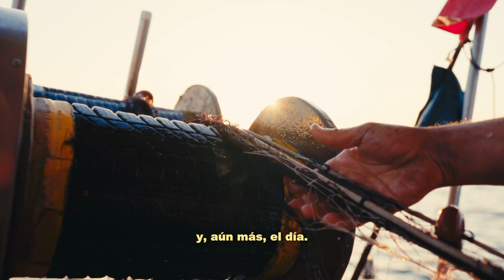A place to celebrate (Spanish sub)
La concejalía de Turismo del Ayuntamiento de Sant Antoni de Portmany ha presentado en la última edición de la World Travel Market de Londres el nuevo video promocional 'Sant Antoni de Portmany. Un lugar para celebrar'.

El video plasma la idea de ‘sentimiento de identidad'  y destaca la belleza del estilo de vida mediterráneo, así como la calidad de propuestas y experiencias que ofrece Sant Antoni de Portmany en todos sus ámbitos y durante todo el año: deporte, cultura, gastronomía, playas o entorno natural.

La Regidoria de Turisme de l’Ajuntament de Sant Antoni de Portmany ha presentat a la darrera edició de la World Travel Market de Londres el nou vídeo promocional ‘Sant Antoni de Portmany. Un lloc per a celebrar’.

La peça plasma la idea de sentiment d’identitat, tot ressaltant la bellesa de l’estil de vida mediterrani i la qualitat de les propostes i les experiències que ofereix Sant Antoni de Portmany a tots els àmbits i durant tot l’any: esport, cultura, gastronomia, platges i entorn natural.